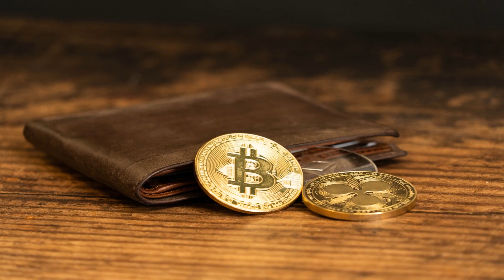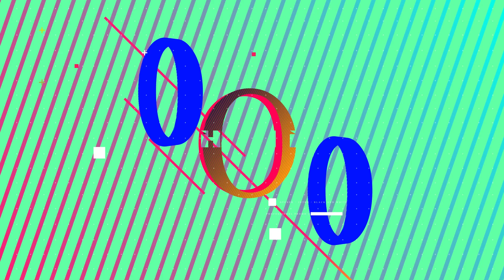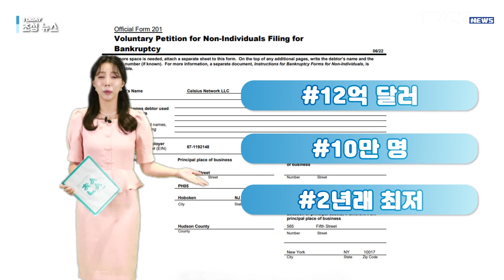美 SEC "암호화폐는 증권... 스테이블코인은 포커칩" - 07/18 블록체인투데이